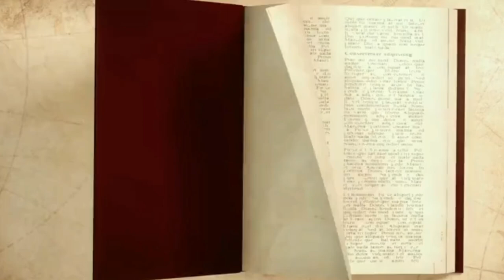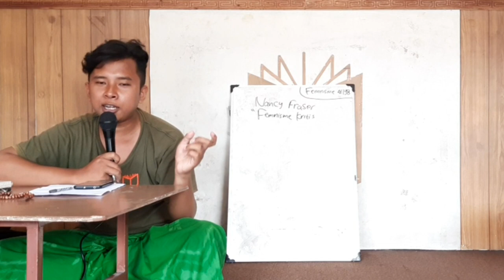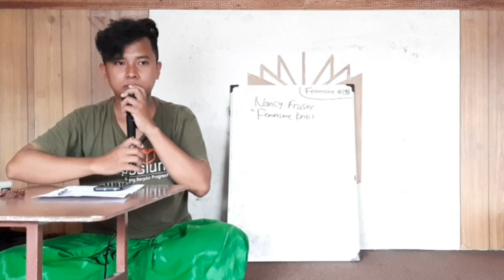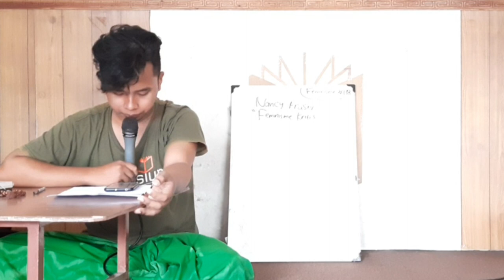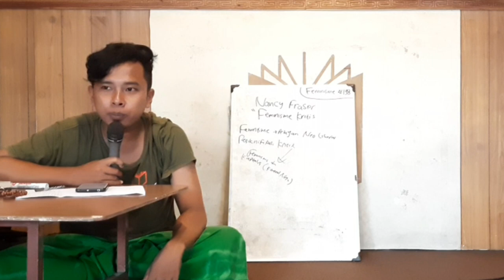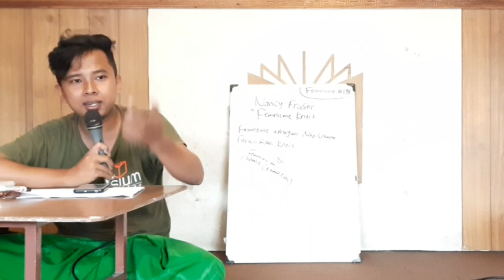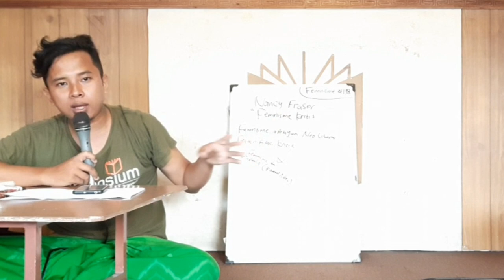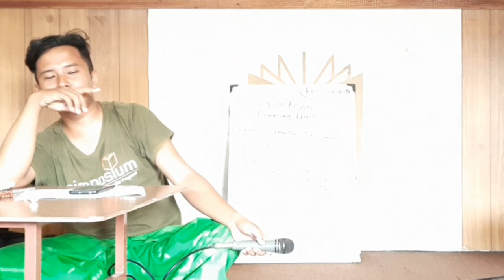Feminisme Kritis (Nancy Fraser) Part 1 || DISKUSIUM #198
Feminisme dan kapitalisme, dua diksi yang tidak bisa dilepaskan dalam gagasan feminisme Nancy Fraser. Feminisme ala Fraser sangat kental hubungannya dengan kapitalisme, ia secara kritis menganggap kapitalisme sebagai penghambat gerak perempuan dewasa ini. Bagaimana Fraser menjelaskan?

simak selengkapnya part 1 !!!